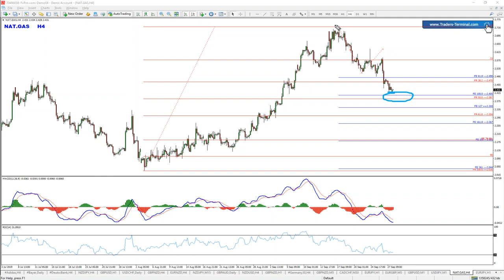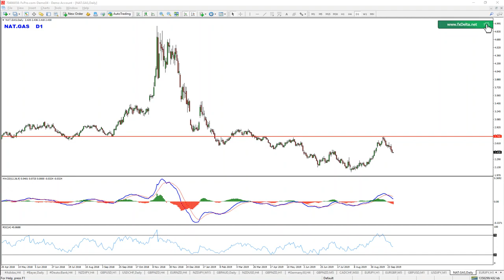Nat Gas - Once per year buy setup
👉 FX Delta REVEALED 100% here, Trade and Test Manually -

* The FX Delta broker sponsorship program allows you to get the software for free. Conditions apply.